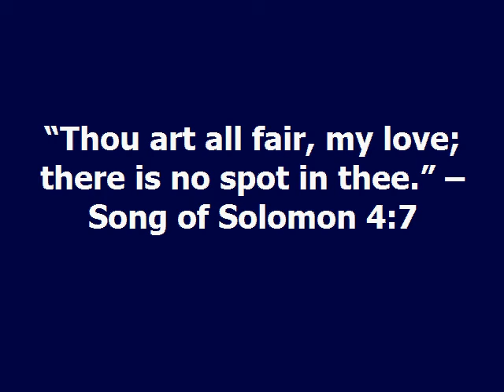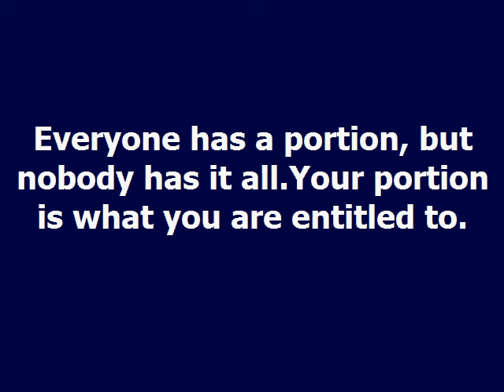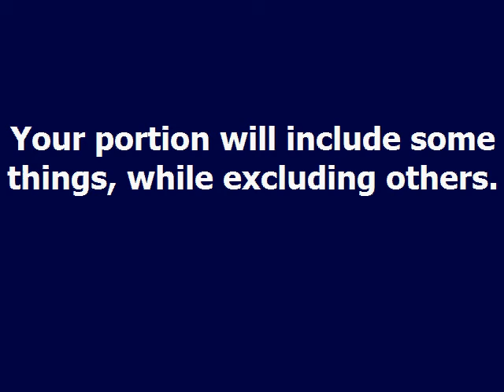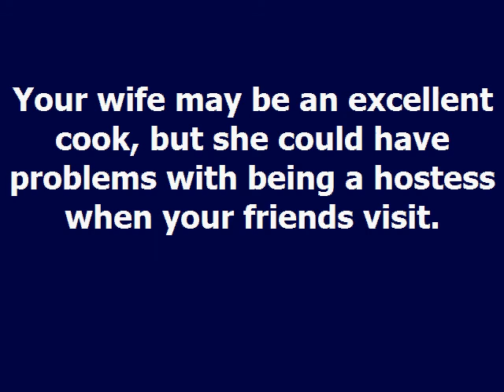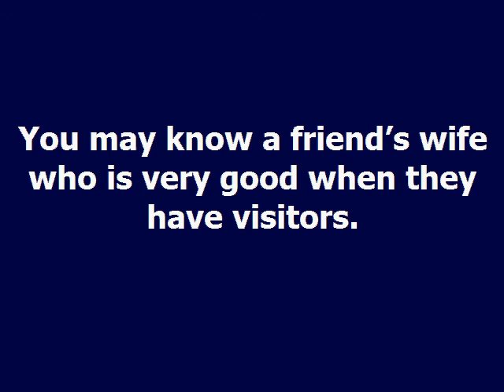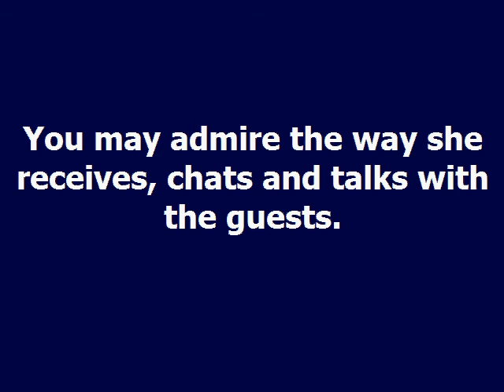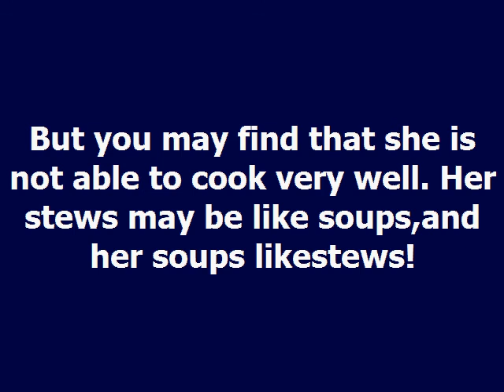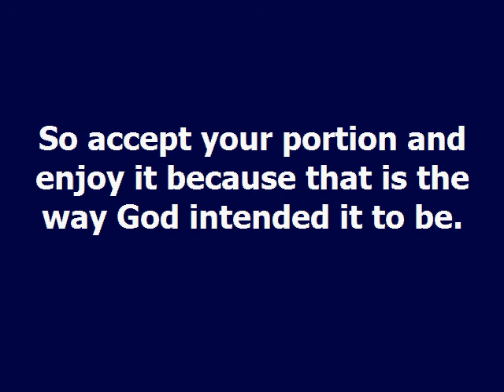Your Portion Dag Heward Mills Daily Devotional Daily Counsel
YOUR PORTION Daily Devotional - Dag Heward-Mills
Dag Heward-Mills
26th March 2021
READ : Ecclesiastes 9:9

“Thou art all fair, my love; there is no spot in thee.” – Song of Solomon 4:7
You need to realize that beauty comes in portions.

Everyone has a portion, but nobody has it all.
Your portion is what you are entitled to.

Your portion will include some things, while excluding others.
You cannot have a black and a white wife in one person.

Your wife may be an excellent cook, but she could have problems with being a hostess when your friends visit.

That is your portion, and God expects you to be content with her.
You may know a friend’s wife who is very good when they have visitors.

You may admire the way she receives, chats and talks with the guests.
You may appreciate her confidence and range of knowledge on political issues.

But you may find that she is not able to cook very well. Her stews may be like soups, and her soups like stews!

God expects you to be content with your wife, including her weaker points. Be content!

No matter how hard you look, you will find out that your portion has its strong points and its weak points.

Now the Bible encourages you to enjoy life with your portion.You can’t have it all. So accept your portion and enjoy it because that is the way God intended it to be.